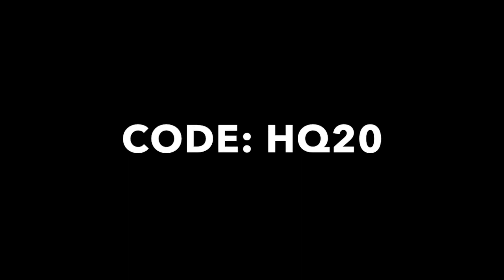July 17th 2019 Product Discount Video from Cyclone FPV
Sincerely,

Tarek Maalouf
“RitalinFPV”
Work Mule
CycloneFPV.com